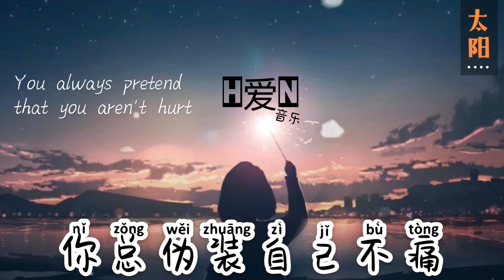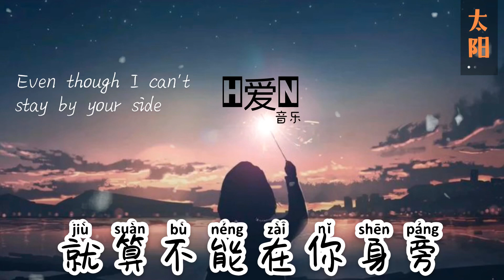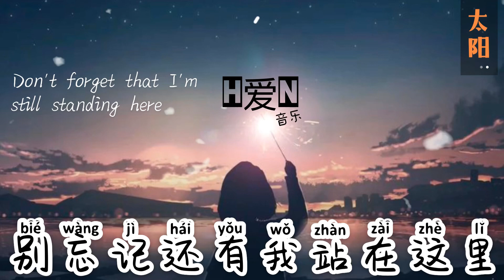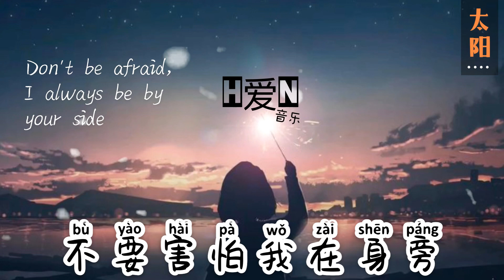曲肖冰 —【太阳 Tai Yang | Sun】Pinyin Lyric 拼音歌词 / English Translation (动态歌词）🎶🎵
^_^🤍感谢您留下喜欢和订阅🤍^_^
H爱N YinYue 音乐 T o p Music

✔️别忘记打开铃铛接收最新的消息哦🔔ok ✌️😊
Don't forget to turn on bell 🙂🔔  to get the notifications for my latest update

Click this link to find another songs on my channel

✔️ 接下来想听哪首歌呢？可以在评论区告诉我～超级需要你们的支持 🌈谢谢

【歌曲资讯】

Singer/演唱: 曲肖冰 Qu Xiao Bing
Title: 太阳 Tai Yang
作词：邱振哲
作曲：邱振哲

歌词Lyrics (拼音)

nǐ zǒng gǎn dào luò mò jǔ sàng
你 总   感  到  落  寞 沮 丧

nǐ zǒng gǎn dào shī wàng
你 总   感  到  失  望

duì yú rén shēng wèi lái zǒng yǒu tài duō   mí wǎng
对  于 人  生    未  来  总   有  太  多    迷 惘

nǐ zǒng wěi zhuāng zì jǐ bú tòng
你 总   伪  装     自 己 不 痛

nǐ zǒng xiào zhe chěng qiáng
你 总   笑   着  逞    强

duì yú ài qíng hài pà chù pèng
对  于 爱 情   害  怕 触  碰

fàng qì zhēng zhá
放   弃 挣    扎

nǐ kàn zhe wǒ yǎn jing
你 看  着  我 眼  睛

nǐ jì zhe wǒ shēng yīn
你 记 着  我 声    音

wú wèi fēng yǔ
无 畏  风   雨

bié wàng jì hái yǒu wǒ zhàn zài zhè lǐ
别  忘   记 还  有  我 站   在  这  里

wǒ zhǐ xiǎng zuò nǐ de tài yáng
我 只  想    做  你 的 太  阳

nǐ de tài yáng
你 的 太  阳

zài nǐ de xīn lǐ ya
在  你 的 心  里 呀

zài nǐ de xīn dǐ ya
在  你 的 心  底 呀

bù guǎn shì duō yuǎn de yuǎn fāng
不 管   是  多  远   的 远   方

bú yào hài pà wǒ zài shēn páng
不 要  害  怕 我 在  身   旁

xiǎng zuò nǐ de tài yáng
想    做  你 的 太  阳

你 的 太  阳

在  你 的 心  里 呀

在  你 的 心  底 呀

jiù suàn bù néng zài nǐ shēn páng
就  算   不 能   在  你 身   旁

yě yào fèn lì wéi nǐ ér   fā guāng
也 要  奋  力 为  你 而   发 光

你 总   感  到  失  望

你 总   笑   着  逞    强

放   弃 挣    扎

你 看  着  我 眼  睛

你 记 着  我 声    音

无 畏  风   雨

你 的 太  阳

在  你 的 心  里 呀

在  你 的 心  底 呀

想    做  你 的 太  阳

你 的 太  阳

在  你 的 心  里 呀

在  你 的 心  底 呀

yé xǔ yǒu yì tiān nǐ bú zài jì dé wǒ
也 许 有  一 天   你 不 再  记 得 我

guān yú wǒ men zhī jiān suó yǒu de suó yǒu
关   于 我 们  之  间   所  有  的 所  有

méi guān xi   zhǐ yào nǐ xìng fú jiù gòu
没  关   系   只  要  你 幸   福 就  够

你 的 太  阳

在  你 的 心  里 呀

在  你 的 心  底 呀

想    做  你 的 太  阳

你 的 太  阳

在  你 的 心  里 呀

在  你 的 心  底 呀